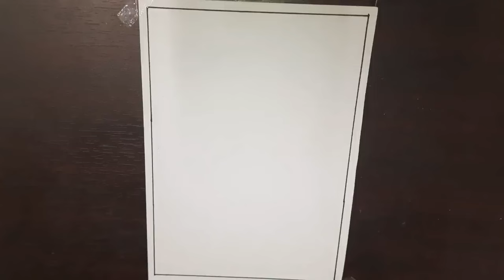Guru Purnima Card || Guru Purnima Card Making || Easy Guru Purnima Card Ideas